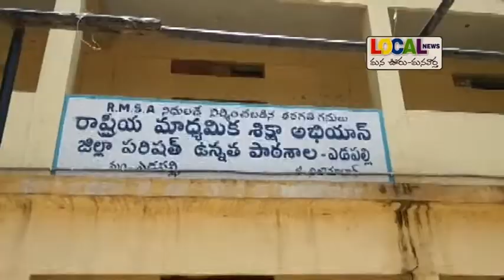విద్యార్థులు ధైర్యంగా ఉండాలి # Local News # Yedapalli # Nizamabad